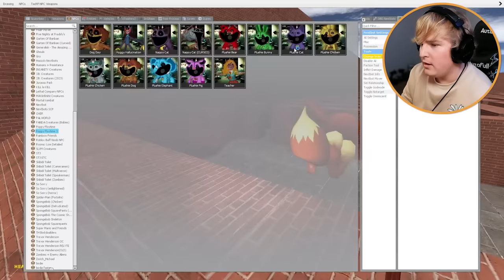Can NIGHTMARE CATNAP find me in a MAZE?! (Garry's Mod Sandbox)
NIGHTMARE CATNAP in a MAZE in Garry's Mod!!

We tested NIGHTMARE CATNAP in a GIANT POPPY PLAYTIME 3 MAZE to see if he could find us after his death scene... these monsters are HORRIFYING! NIGHTMARE CATNAP is a character along side CatNap in Poppy Playtime chapter 3, from the Dogday death scene, we have the cut in half stuffed animal chasing us! Watch to the end to see if he can FIND ME!!